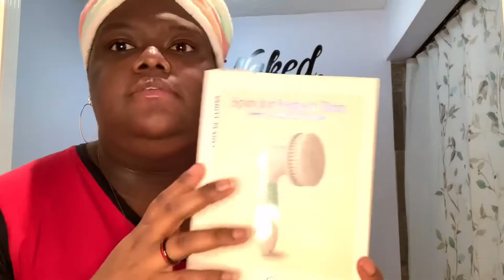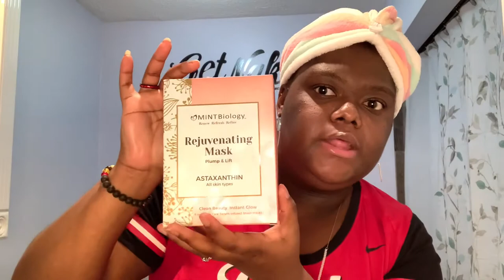How To Get Your SKIN READY For The Fall/Winter ❄️🍁❄️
How to get your skin ready for the fall and winter months. Do you want to know how to get your skin nice and hydrated for the fall and winter months? Watch this video.